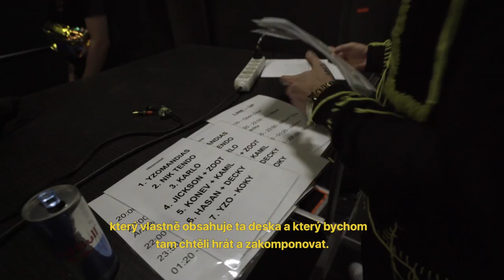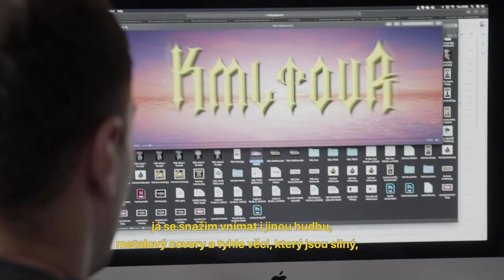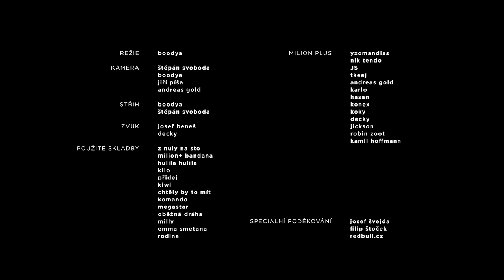KRTEK MONEY LIFE DOCUMENTARY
REŽIE:
Boodya
KAMERA:
Štěpán Svoboda
Boodya
Jiří Píša
Andreas Gold

Speciální poděkování: @redbullcz